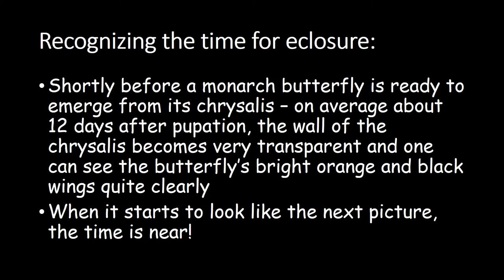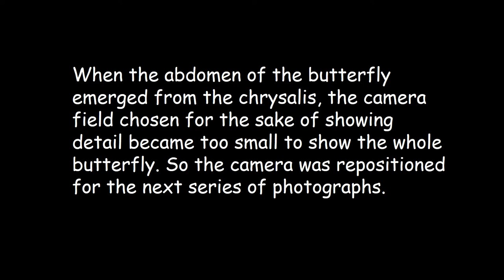Eclosure of a Male Monarch Butterfly Aug 11 2016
MP4 recording of a PowerPoint presentation describing the eclosure (emergence; expupation) of a male monarch butterfly; image every 3 seconds during actual emergence, woven together as a video; single photos of post- emergence events; brief explanatory notes